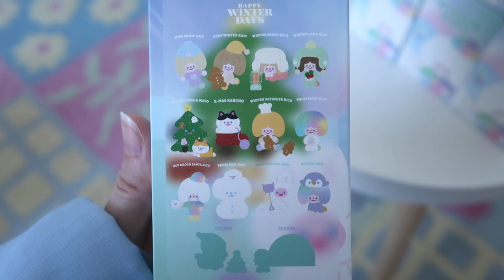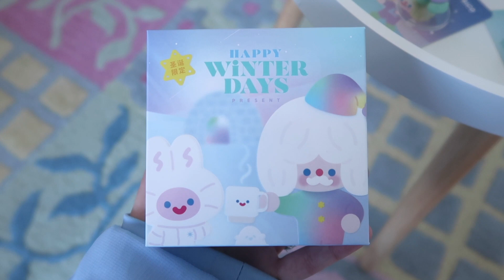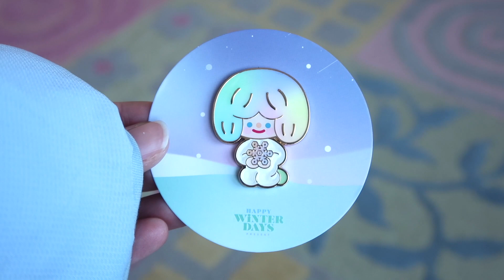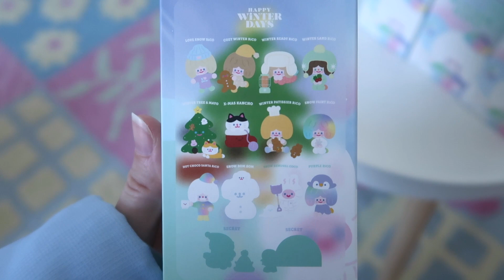rico "happy winter days" blind box unboxing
(☁️◜◒◝ ) cya!